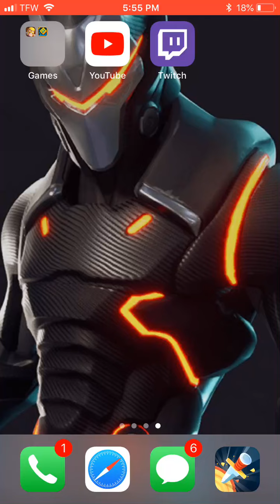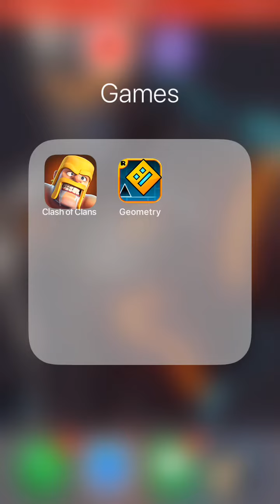Clash of clans ep. 0 Rip my gems